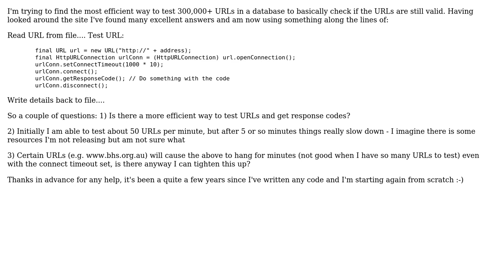Most efficient java way to test 300,000+ URLs (2 Solutions!!)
Most efficient java way to test 300,000+ URLs

With thanks & praise to God, and with thanks to the many people who have made this project possible! | Content (except music & images) licensed under CC BY-SA | Music | Images & others | With thanks to user Phil user Markus A. user chue x and the Stack Exchange Network Trademarks are property of their respective owners. You are responsible for your own actions.